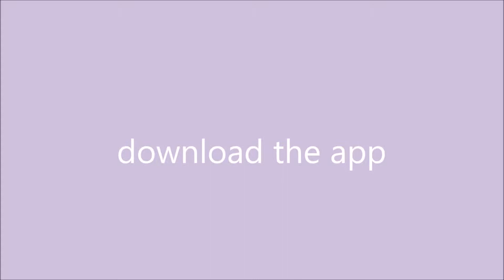HOW TO: Plan a Trip to Disney World!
Planning a trip to Disney can be stressful. There's lots of info out there, but we wanted to help consolidate all that. Let us know what you think!